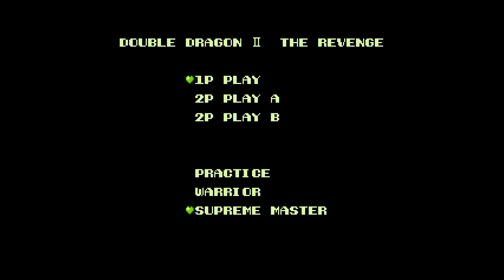Double Dragon II (NES) Gameplay